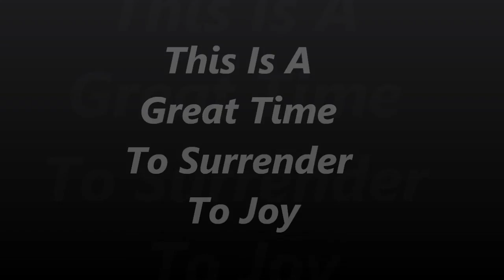Surrender to Joy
It is time to surrender to allowing joy into your life.  Do not hang on to anger, fear, and resentment and worry about the future.  Surrender and decide you are going to learn how to find joy in any situation inspite of the news.